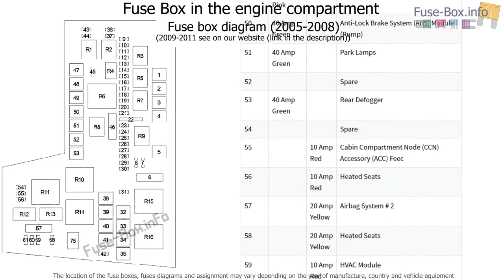Fuse box location and diagrams: Dodge Dakota (2005-2011)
Fuse box diagram (location and assignment of electrical fuses and relays) for Dodge Dakota (2005, 2006, 2007, 2008, 2009, 2010, 2011).